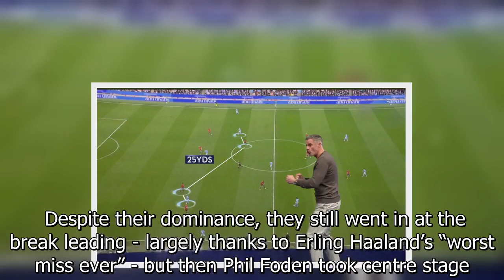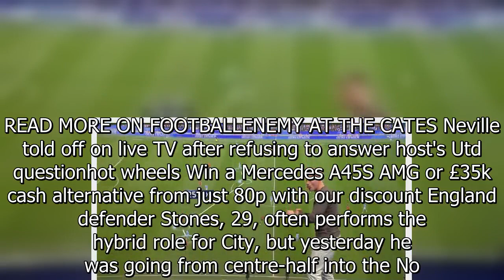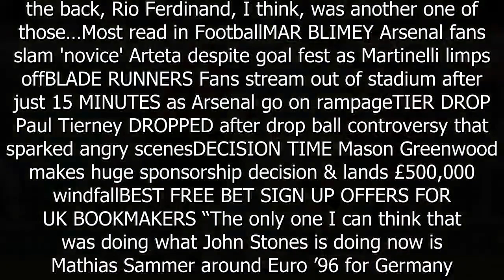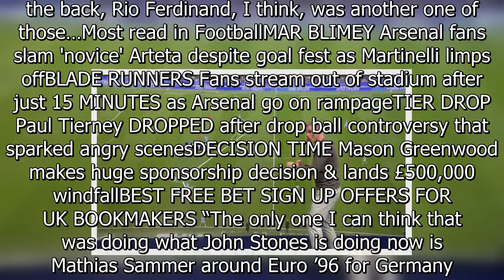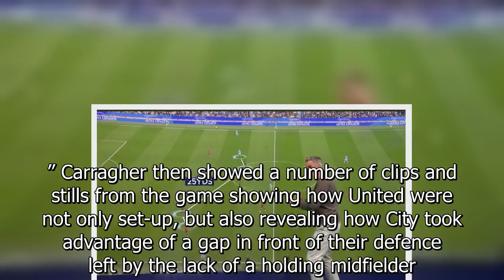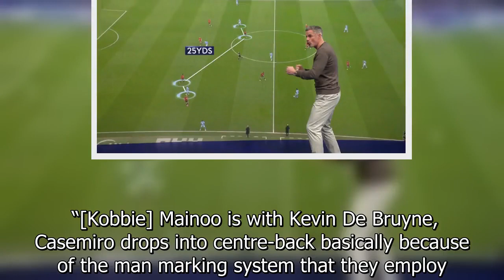'Never seen before' - Carragher spots Pep's shock new position for Stones vs Utd